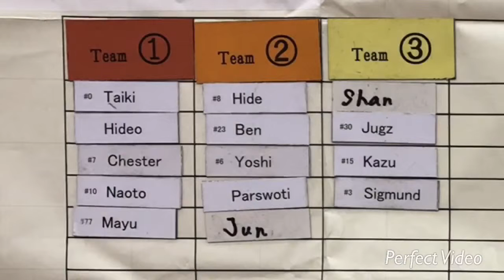IBC pick up game Sunday May 12th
Pick up game highlight movie
Sunday May 5th
@ Yui junior high school

International Basketball Club (IBC) Tokyo はいろんな国の人が集まるバスケットボールクラブです
毎週日曜日の夕方に東京都八王子市で活動中

外国人と一緒に楽しくバスケしよう！